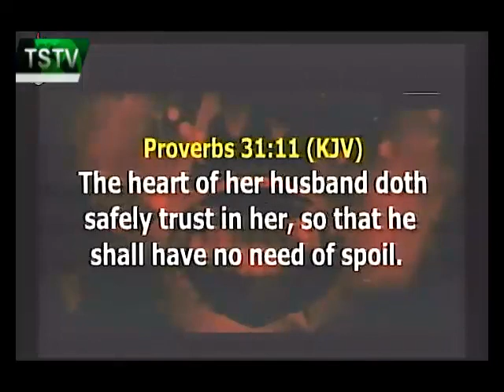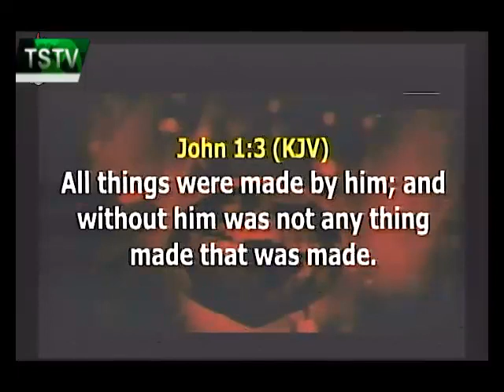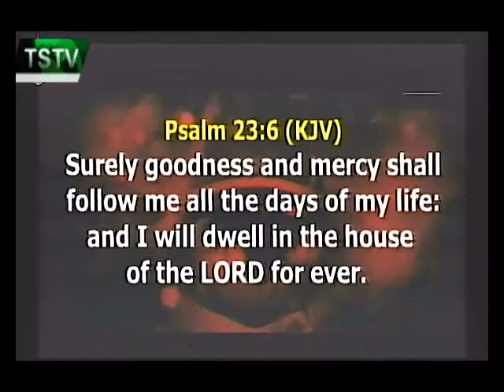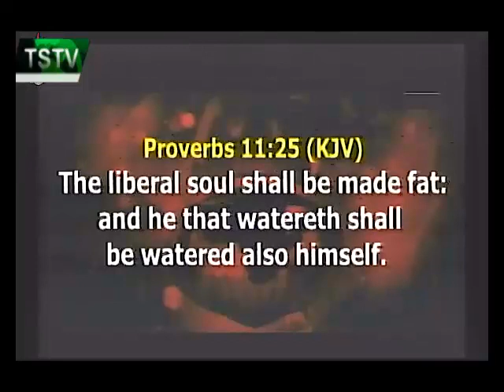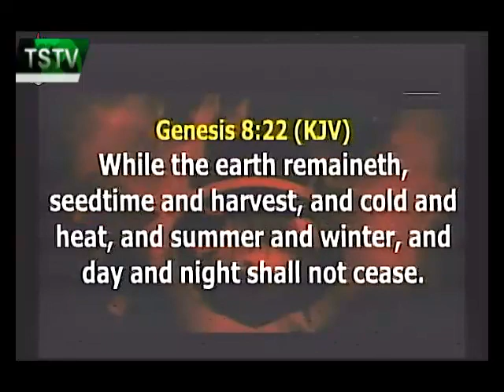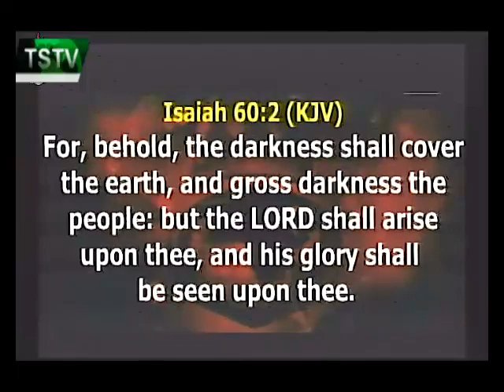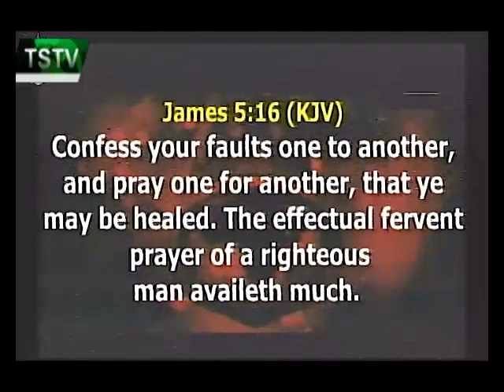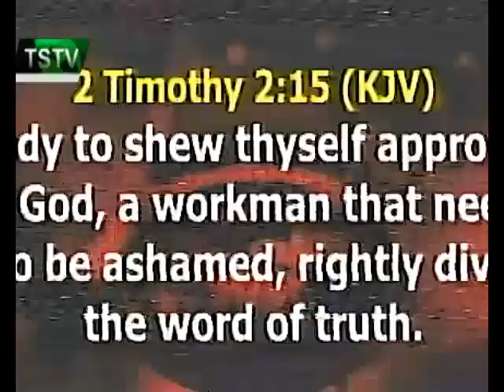Learn How to Manage your Wife African man. Pst. Paul Ephraim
In life and in marriage, everything should begin with dependence and reliance upon the Lord. Letting God guide individuals — and marriages — is the key to true happiness; seeking His will can help keep a couple on the right path.